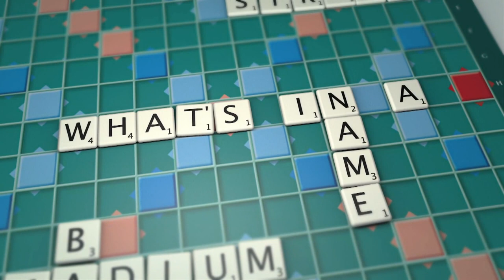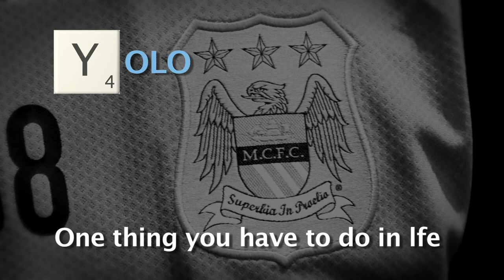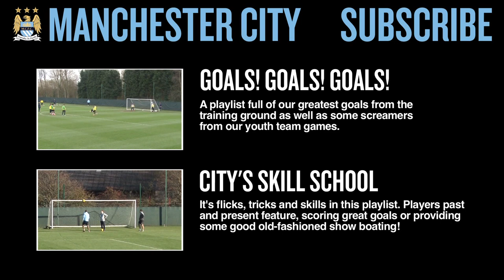WHAT'S IN A NAME | Jason Denayer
Meet City EDS and Belgian Youth International Jason Denayer who will talk you through his favourite music, what he would cook to impress and his worst parts of training.